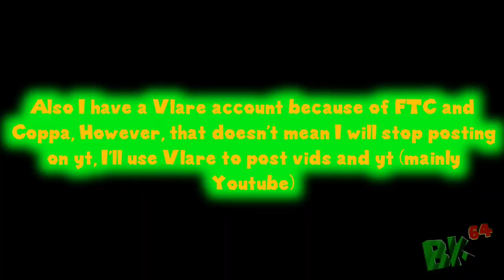Oh yeah, Mr Mario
Fixed the Greenscreen because before the greenscreen was trash and now it's smooth

Yeet

I'm back